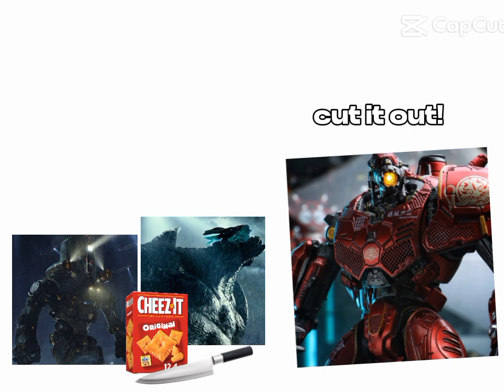Pacific rim cheese it fight